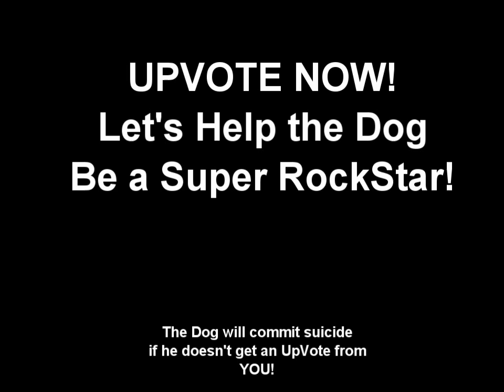Hyper Psyho Dog is a Rockstar!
Up Vote the Dog, help him fulfill his dream of being a Super RockStar! (Video is played in reverse and the dog sings on a rock song)